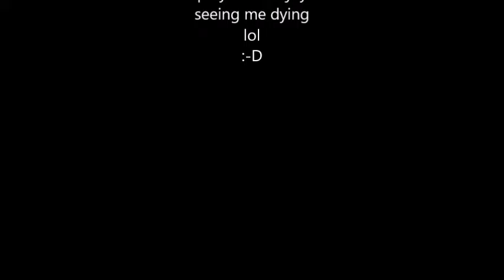minecraft horror map wondering!